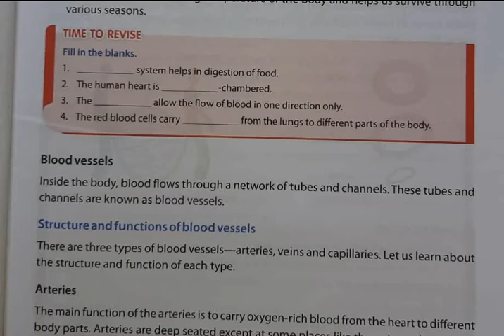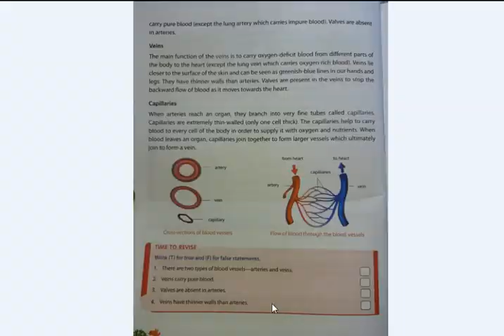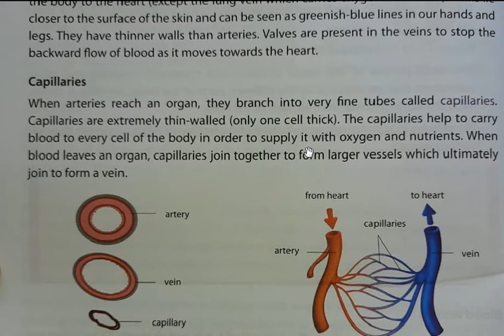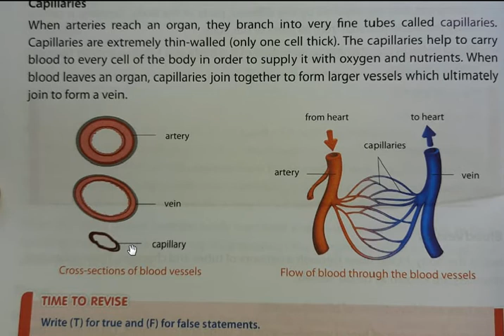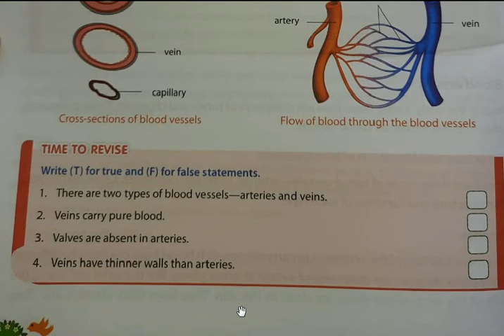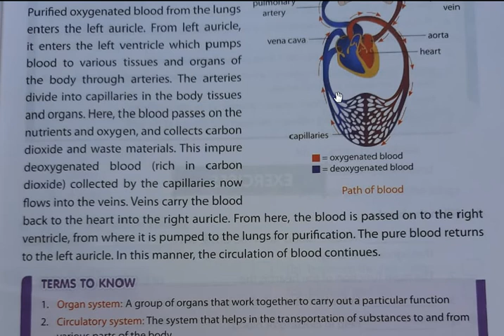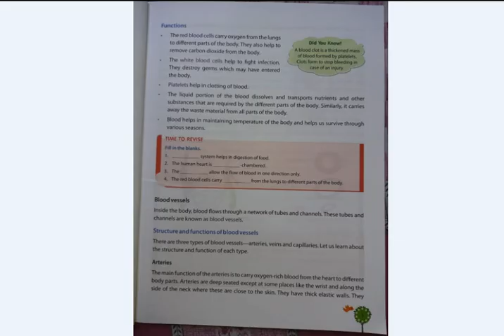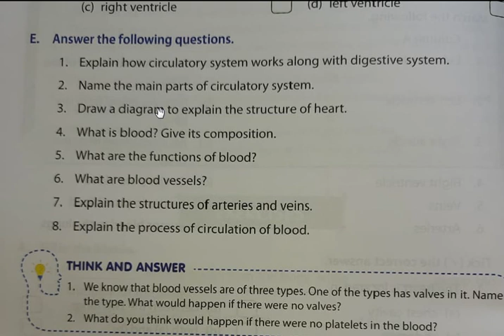Class 5 HolyChild Ch-1 (Final Part)